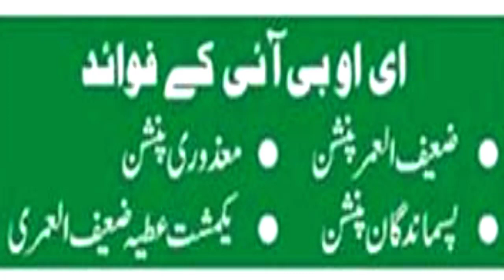Benefits of registration with EOBI pensions / grants.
This video is about benefits of registration with EOBI. Details of grants under EOBI scheme; old age pension, invalidity pension, survivors pension and old age grant.